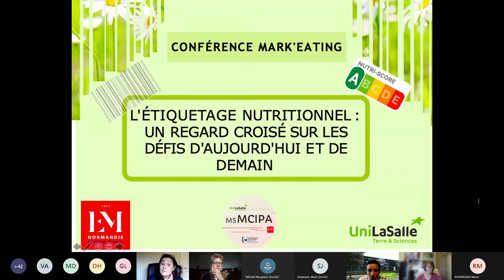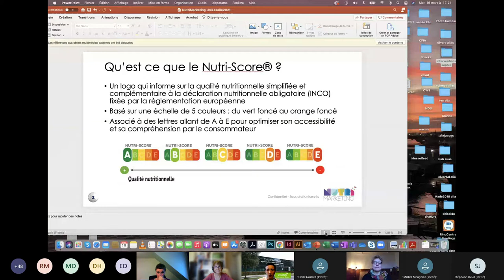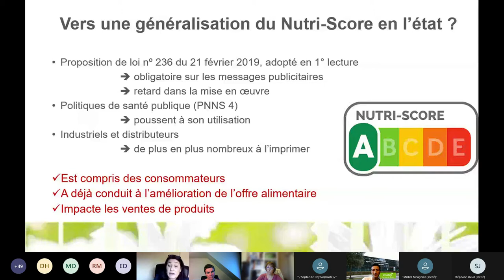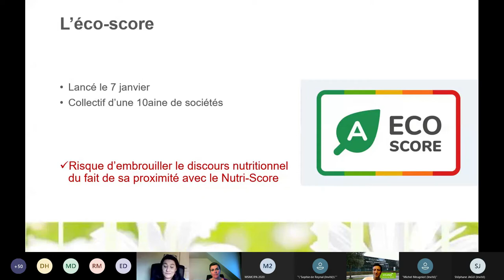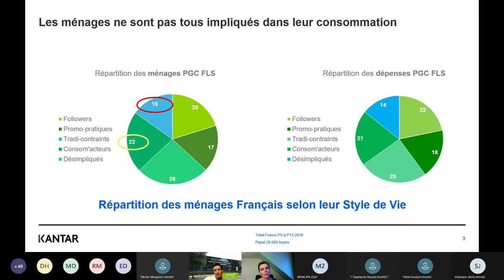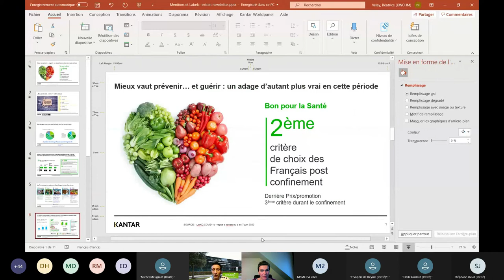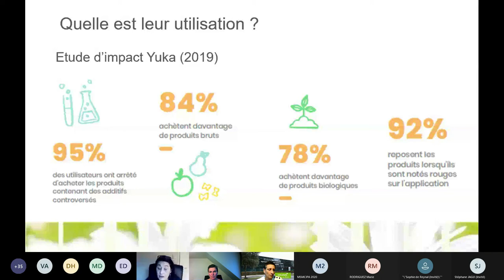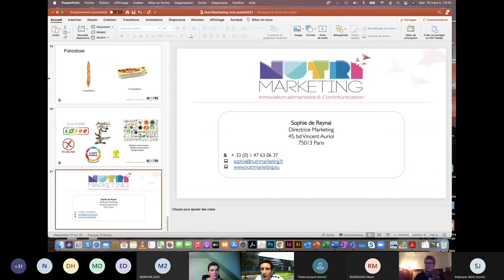Conférence Mark'eating d'UniLaSalle // Edition 2021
L'édition 2021 de la Conférence Mark'eating abordait la thématique de l'étiquetage nutritionnel : un regard croisé sur les défis d’aujourd’hui et de demain !